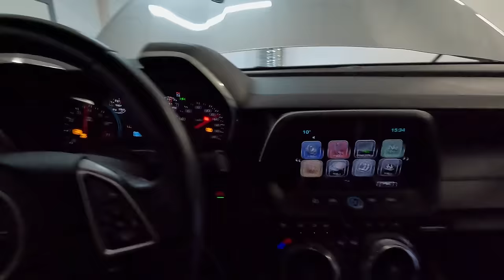Maverick X3 FRAME SWAP project / Camaro DYNO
Start of a new project where Can-Am Maverick X3 gets a new frame. End that with a Camaro dyno.

Uue projekti algus kus Can-Am Maverick X3 saab uue raami. Lõpetuseks Camaro dyno.